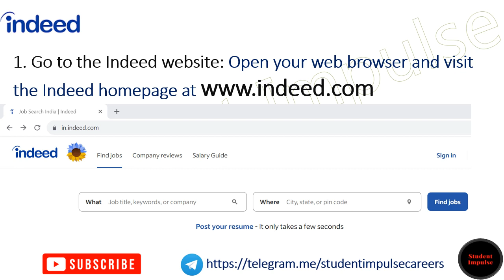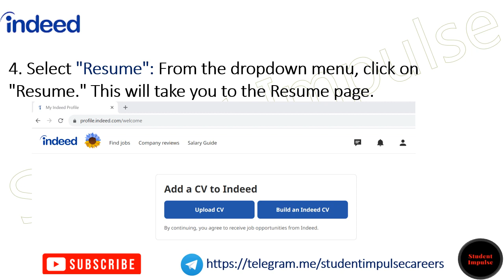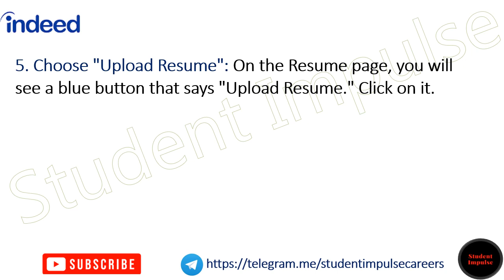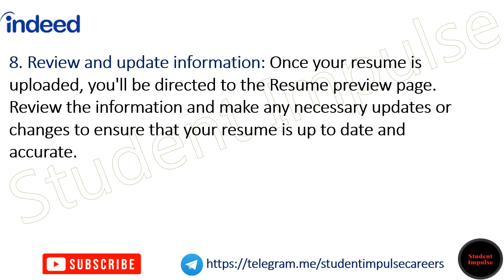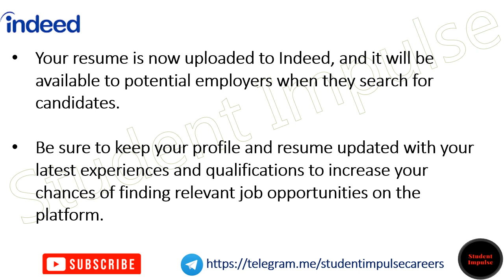How to Upload Resume on Indeed | How To Upload Resume In Indeed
Sign In or Create an Account: If you already have an Indeed account, sign in using your credentials. If you don't have an account, you can create one by clicking on "Sign Up" and providing the required information.

Access Your Account Dashboard: Once you are signed in, click on your username or profile picture in the top right corner of the screen to access your account dashboard.

Go to "Resume": In your account dashboard, you should see a tab labeled "Resume." Click on it to proceed to the resume upload section.

Upload Your Resume: On the "Resume" page, you'll find options to upload your resume. You can typically upload your resume in different formats like Word document (.doc or .docx) or PDF. Click on the "Upload Resume" button and browse your computer to select the file you want to upload.

Edit Your Resume (Optional): After uploading your resume, you may have the option to review and edit the content. You can make necessary adjustments to ensure that your resume looks accurate and professional.

Set Your Resume Privacy Settings: Indeed allows you to choose whether you want your resume to be public and searchable by employers or keep it private. You can adjust these privacy settings according to your preference.

Save Changes: Once you are satisfied with your resume and its privacy settings, save the changes you made.

After uploading your resume on Indeed, it will be available for employers and recruiters to view when they search for candidates with relevant qualifications and experience.

Please note that website interfaces and features might change over time, so it's possible that Indeed's process may have been updated since my last update. Always double-check the platform for any changes or updates they might have made since then.